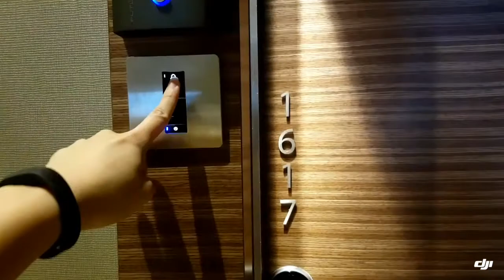Singapore - One Farrer Hotel & Spa Review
Weekend staycation well spent in One Farrer Hotel & Spa. Here's a sneak of how our room looks like!